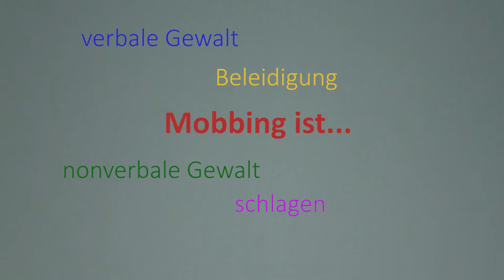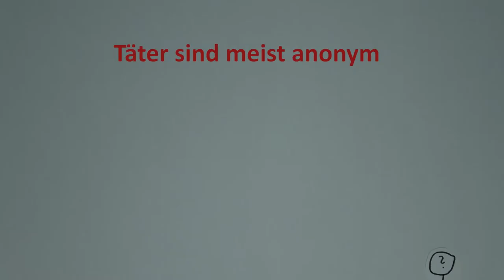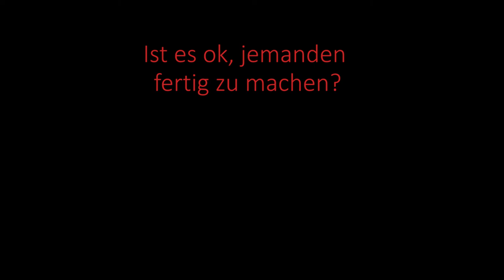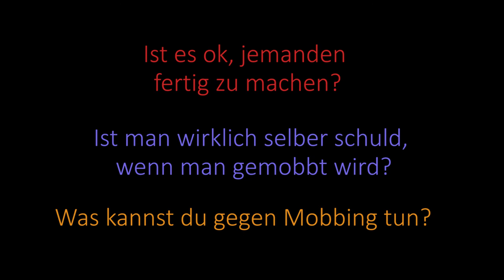Mensch mobb mich nicht! (Der Gummibärchen Film)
Projektfilm der Free your mind-Gruppe, Schule am Adler

Ein Film, um das ansteigende (Cyber-)Mobbing zu reduzieren und zum Gespräch anzuregen. Die jungen Filmemacher*innen haben sich viele Gedanken zu dem Thema gemacht und das Ergebnis ist nun dieser Film mit Stop-Motion Technik.

Wir hoffen er gefällt euch und lasst uns eine Bewertung da.

Dieser Film hat den Güldenen Schweinevogel erhalten,
der von Schwarwel für den besten Animationsfilm beim Film ab! - Schülerfilmwettbwerb 2015 vergeben wurde:

„Mensch mobb’ mich nicht“ – Der Gummibärchenfilm 4:30 min|2015
Herzlichen Glückwunsch der 7.-10. Klasse, Oberschule am Adler